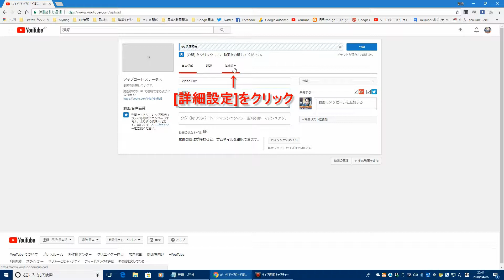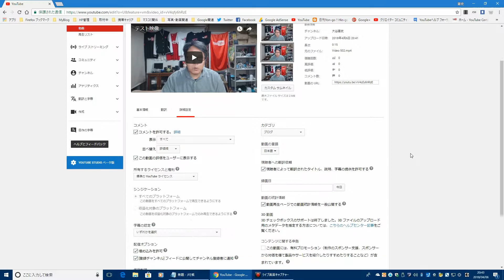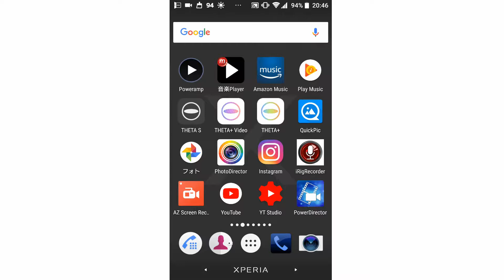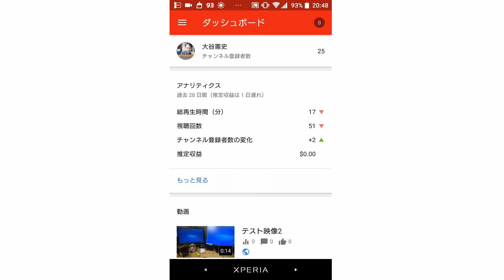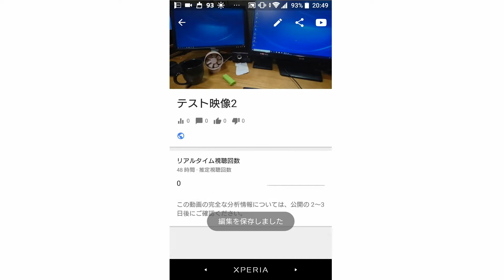【YouTube簡単使いこなし340】ユーザーでできるフィルタリング「年齢制限」2018年版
パソコン及びスマートフォンから動画を投稿する際、または、投稿したあと、動画に対して年齢制限を設定することができます。今回は、ユーザーでできるフィルタリングである年齢制限の設定についてお話をしたいと思います。どうぞ、動画をご覧ください。